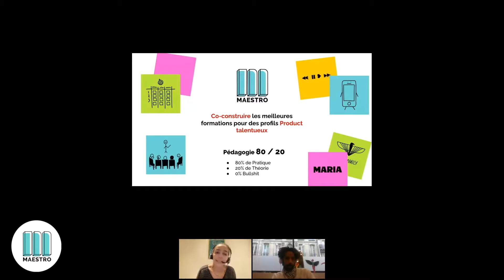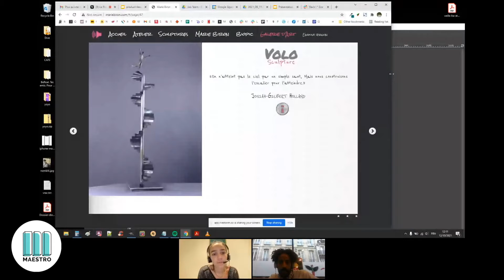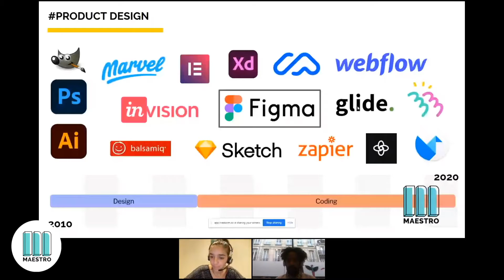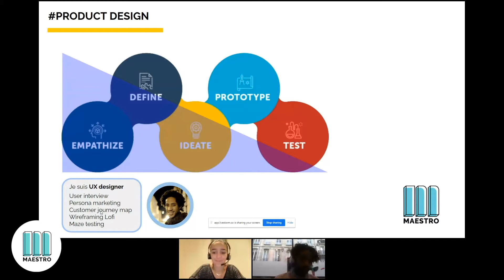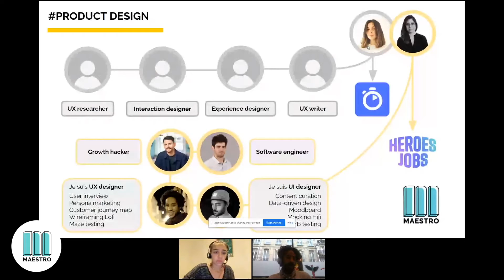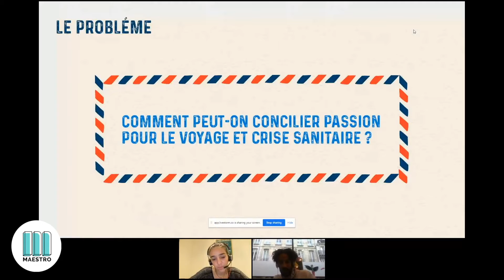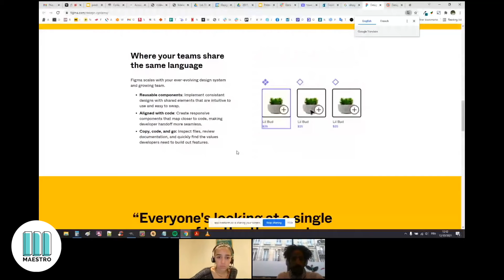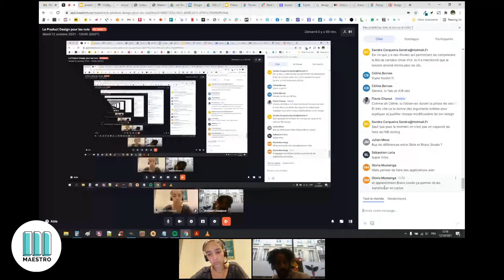Le Product Design pour les nuls avec Arnaud Lissajoux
Avoir une bonne compréhension de ce qu'est l'UI/UX Design, c'est indispensable lorsqu'on travaille sur un produit technologique. 📲

👉 Le Design d'un produit est aujourd'hui le levier stratégique qui le rendra performant et le différenciera de la concurrence. Vous ne pouvez pas faire une croix sur cette discipline !

Arnaud Lissajoux vous initie au Product Design et à tout ce que cela englobe.

👇 Cet atelier est fait pour toi si 👇
🛠 Tu travailles sur un produit technologique
🧑🏻 Tu as envie d’en savoir plus sur l'expertise d'Arnaud
🌍 Tu as besoin d'une piqûre de rappel sur ce qu'est le PrD en 2021
📱 Tu passes des entretiens pour rejoindre une équipe produit

La formation Product Design de Maestro c'est :
-  100% en ligne
-  en cours du soir
-  les mardis soir de 18h à 21h
-  80% de pratique et 20% de théorie

Tu souhaites monter en compétences en Product Design ? 🧠
Rendez-vous sur joinmaestro.co

Tu trouveras la brochure de la formation Product Management en temps plein